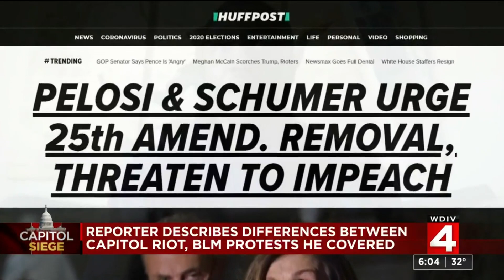Reporter describes differences between US Capitol riot, BLM protests he covered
Michigan native Phil Lewis, who works for the Huffington Post, shares his experience in covering both events.